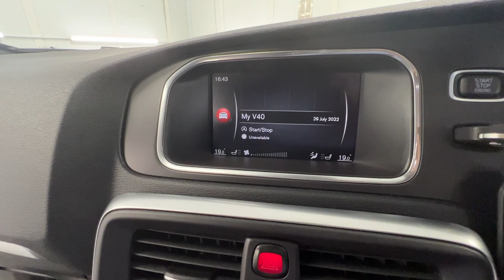Country Car Barford Warwickshire Volvo V40 R Design For Sale Country Car Barford CV358DS